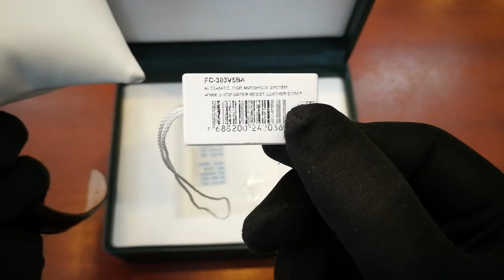(Trên tay) Frederique Constant FC-303V5B4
Add : Số 98 ngõ 360 Xã Đàn